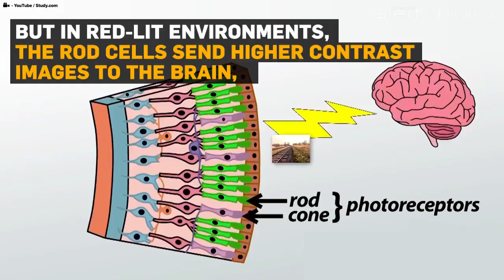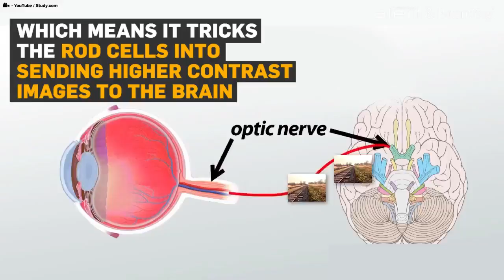Night vision for everyone